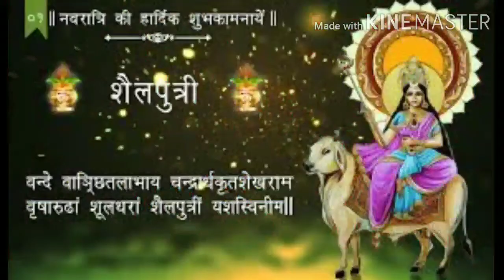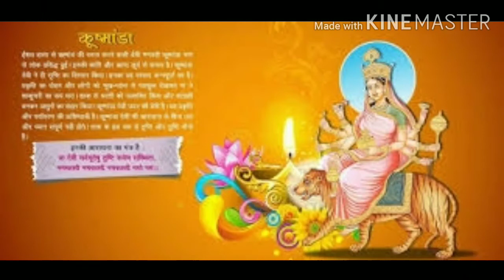Navratri mei 9 devi ki 9 din, 9 rang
Navratri# 9 devi#9 colour# 9 bhoog# jai mata di# Aswin navratri 2020